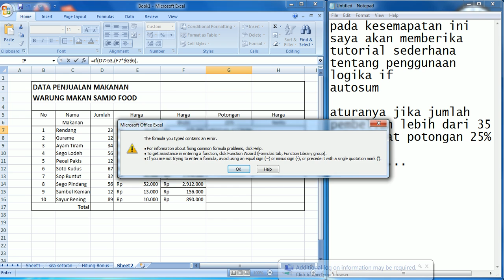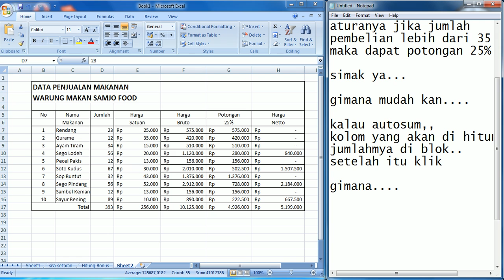Tutorial Penggunaan Logika IF dan AUTOSUM